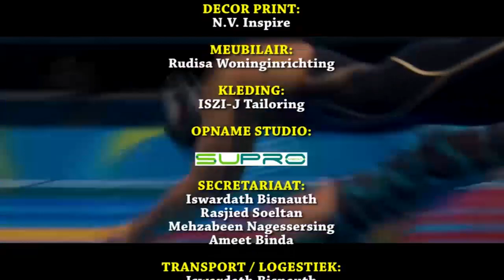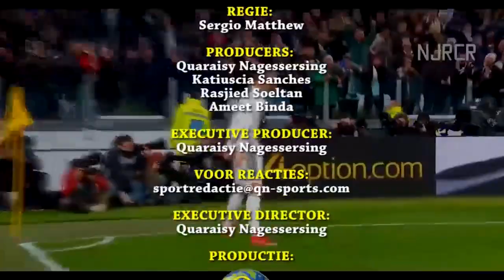QN Studio Sport 10 februari 2019